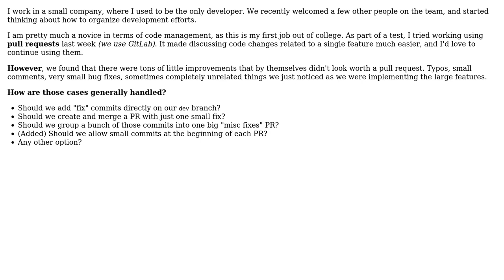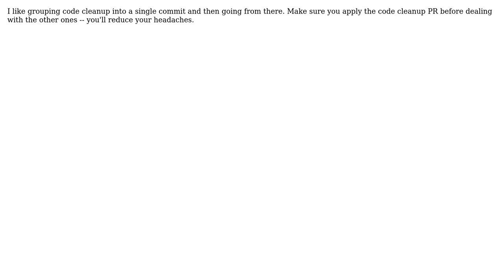Software Engineering: How to reconcile "misc fix" commits with pull requests?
With thanks & praise to God, and with thanks to the many people who have made this project possible! | Content (except music & images) licensed under CC BY-SA | Music | Images & others | With thanks to user Mark A. Hershberger user F.X. and the Stack Exchange Network Trademarks are property of their respective owners. You are responsible for your own actions.